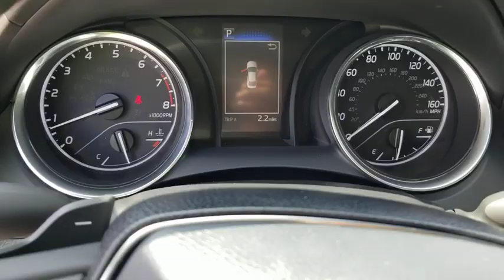2019 Toyota Camry Schaumburg, Arlington Heights, Buffalo Grove, Elgin, Northbrook, IL 54813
Midnight Black Metallic New 2019 Toyota Camry available in Arlington Heights, Illinois at Arlington Toyota. Servicing the Schaumburg, Buffalo Grove, Elgin, Northbrook, IL area.

Arlington Toyota
2095 N Rand Rd

$1,000 Customer Cash OR 0.9% APR for 60 Months! 0.9% Annual Percentage Rates (APR) for 36 months, 0.9% APR for 48 months, 0.9% APR for 60, 1.9% APR for 72 months available to eligible customers who finance a new, unused, or unlicensed 2019 Camry from Toyota Motor Sales, USA, Inc. (TMS) and Toyota Financial Services (TFS). Offer valid 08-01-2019 through 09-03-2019. Specific vehicles are subject to availability. You must take retail delivery from dealer stock. Special APR may not be combined with any other Customer Cash Rebates, Bonus Cash Rebates, or Lease Offers. Finance programs available on credit approval. Not all buyers will qualify for financing from Toyota Financial Services through participating dealers. Monthly payment for every $1,000 financed is 0.9% - 36 months = $28.16; 0.9% - 48 months = $21.22; 0.9% - 60 months = $17.05; 1.9% - 72 months = $14.71. Bonus cash from Toyota Financial Services on TFS lease contracts only. Must be applied to the transaction. No cash payment will be made to consumer. Offer valid in Illinois, Indiana, Minnesota, and Wisconsin. See your Toyota dealer for actual pricing, annual percentage rate (APR), monthly payment, and other terms and special offers. Pricing and terms of any finance or lease transaction will be agreed upon by you and your dealer. Special offers are subject to change or termination at any time. Offer ends 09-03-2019.